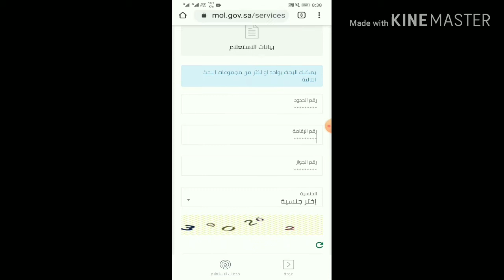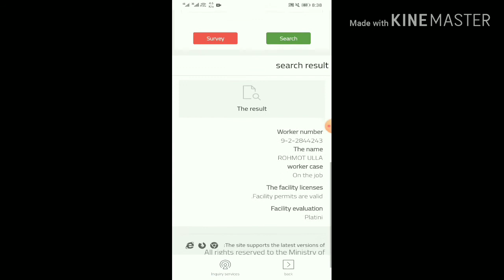সৌদি প্রাবাসি ভাইদের সুখর নিজিেই চেক করব